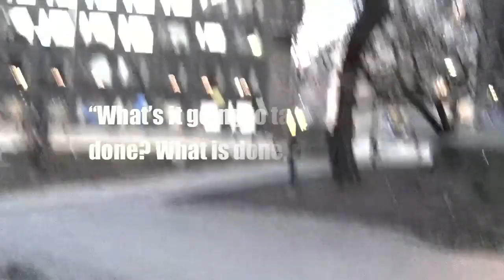OM Sweden Gustav interview